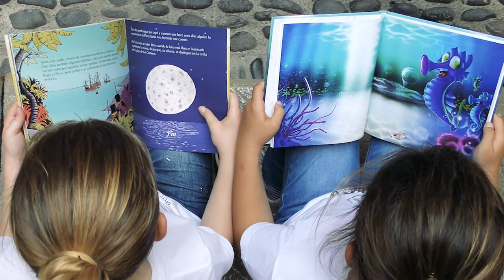Día Internacional del Libro Infantil y Juvenil 2021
"Si los peces hablaran..." y "Tiziri y el Almirante", desde la Casa de Colón, les desean un feliz Día Internacional del Libro Infantil y Juvenil y esperan que tras la lectura de sus relatos se enamoren aún más del mar.

Sandra Santa Cruz, autora de "Si los peces hablaran..." les invita a conocer su programa en defensa del mundo marino, en este PDF INTERACTIVO